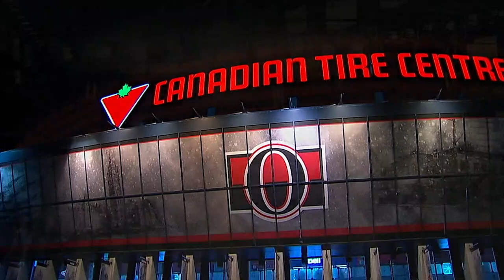Minnesota Wild vs Ottawa Senators December 19, 2017 HIGHLIGHTS HD